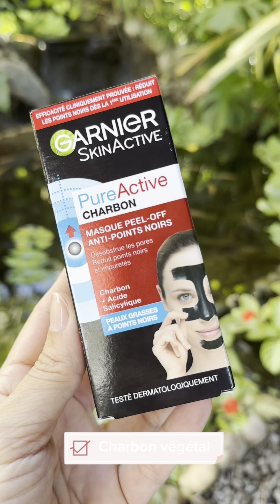Comment se débarrasser de ses points noirs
Marre de tes points noirs? Voici comment t'en débarrasser avec les produits de la gamme pure active de @garnierFR Collaboration commerciale avec Aline Tahiti